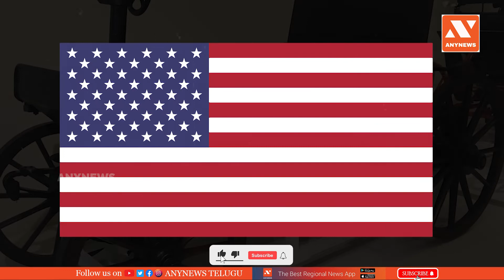చరిత్రను మలుపు తిప్పిన వినూత్న ఆవిష్కరణలు! | Ep3 | The Invention of Cars | History of Cars | AnyNews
చరిత్రను మలుపు తిప్పిన వినూత్న ఆవిష్కరణలు! | Episode 3 | The Invention of Cars | History of Cars | AnyNews